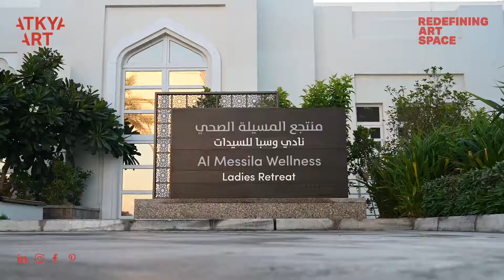Atkya Art - Al Messila Wellness Retreat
A featured art piece installed at the Al Messila Wellness Retreat for Ladies, Qatar.